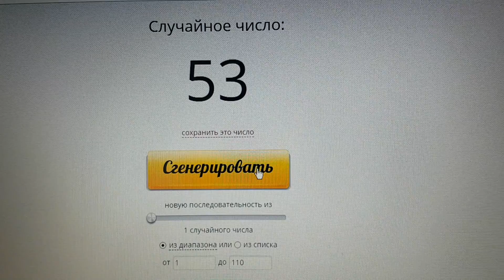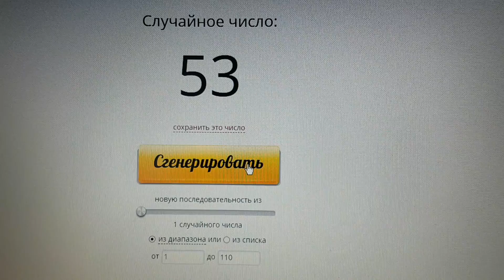РОЗЫГРЫШ ДУХОВ ПО АРМАВИРУ!!! КТО ЖЕ ВЫИГРАЛ???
👆👆👆КАК ЖЕ ЛЕГАЛЬНО ЗАРАБАТЫВАТЬ В ИНТЕРНЕТ В 21 ВЕКЕ???💲💲💲КАК ПРЕУСПЕТЬ В БИЗНЕСЕ МАМОЧКАМ В ДЕКРЕТЕ И ОБЫЧНЫМ ЛЮДЯМ,РАБОТАЮЩИМ НА НАЧАЛЬНИКА???
💎💎💎⮇ 🔽🔽🔽 ⮟⮛ОТВЕТ ЗДЕСЬ⮛⮟ 🔽🔽🔽 ⮇💎💎💎
Интересен заработок и перспектива или продукция Армель???🌟🌟🌟 Есть вопросы ???